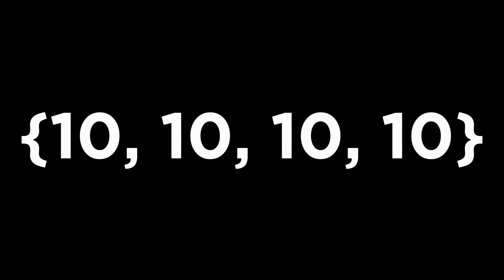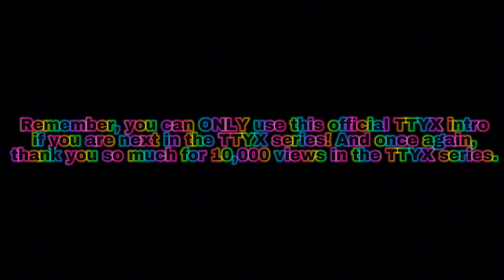TTYX Series has officially hit 10,000 views! [READ DESC]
Thank you so much who’s been supporting the TTYX series. As a reward, the official TTYX intro is here! *REMEMBER: You can only use this intro if you are next in the TTYX series.*

——== DISCORD SERVER ==——
I'm currently working on a new discord server, and I'm sure it'll be official. It'll take some time for me to make this server public.

I put a lot of effort into these videos, especially when I create thumbnails! But I'm trying my best to upload monthly!

Take care, and let's roll the video!